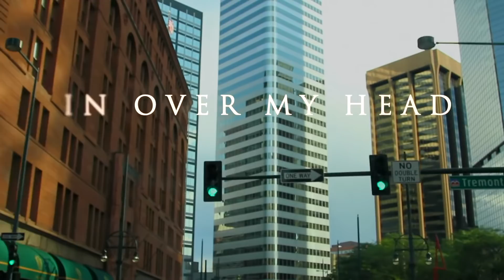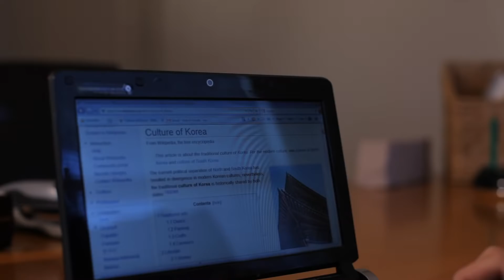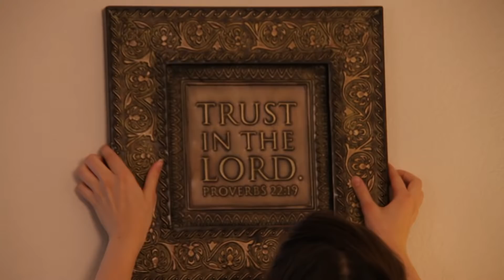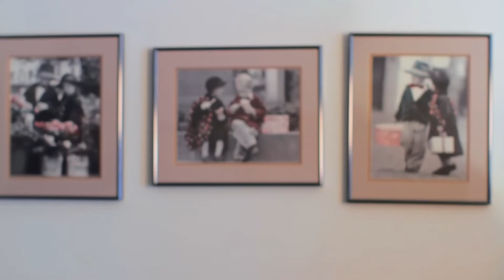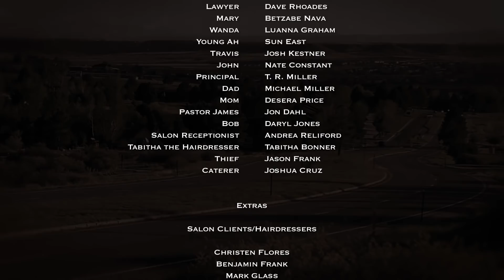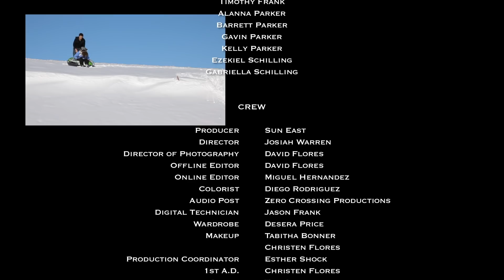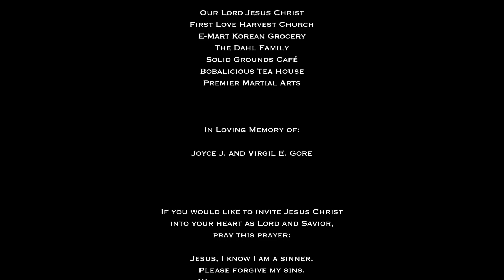In Over My Head (2012) | Full Movie | Josiah David Warren | Zachary Michael | Erica Lloyd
In Over My Head is a Christian romance/comedy that tells the story of Nathan Edwards, a rich, spoiled college graduate who finds himself the guardian of his younger siblings after their parents’ untimely death.

Directed by Josiah David Warren
Written by Sun Hui East
Starring Josiah David Warren, Zachary Michael, Erica Lloyd